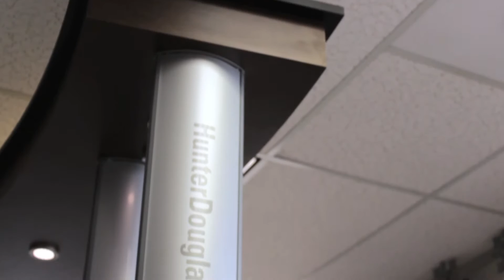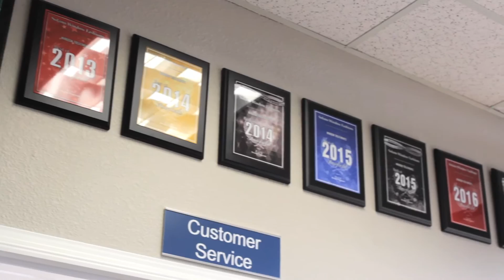Window Fashions of Northern California - Fairfield, CA, United States